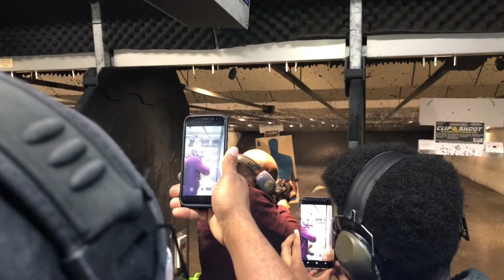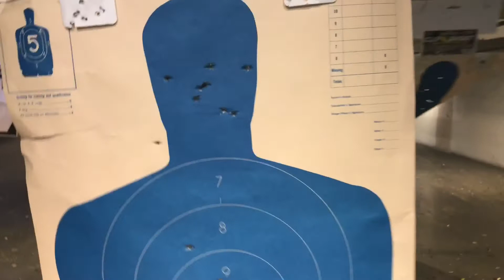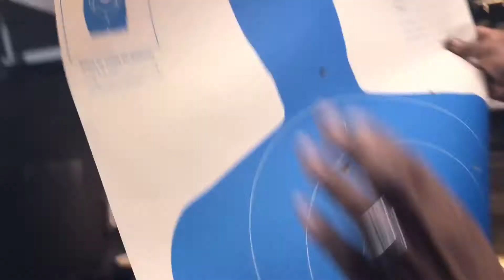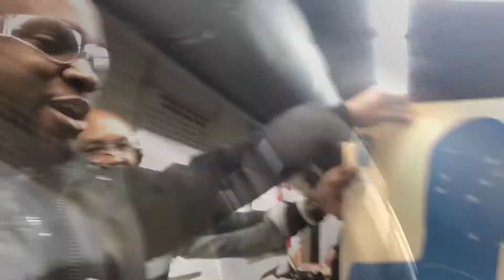K&B ADVENTURES #8: GUN RANGE WHILE BRE ON VACATION